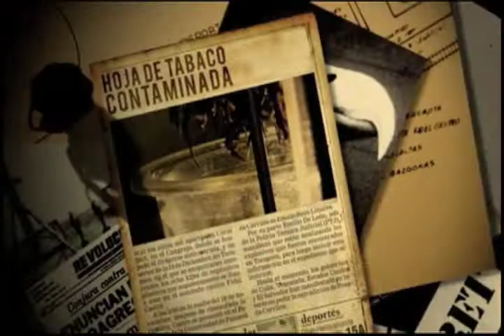Tves - El que Debe Vivir